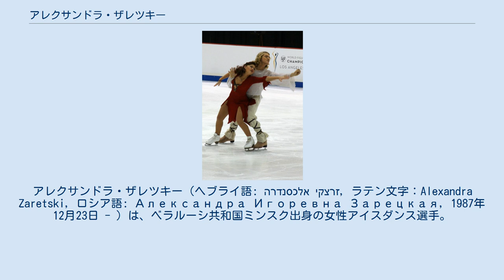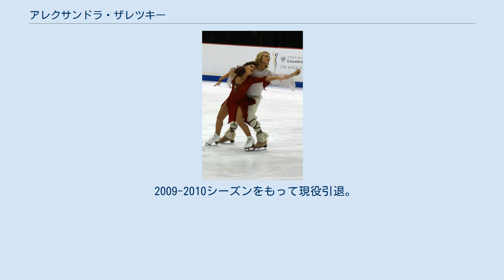アレクサンドラ・ザレツキー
アレクサンドラ・ザレツキー（ヘブライ語: אלכסנדרה זרצקי‎, ラテン文字：Alexandra Zaretski, ロシア語: Александра Игоревна Зарецкая, 1987年12月23日 - ）は、ベラルーシ共和国ミンスク出身の女性アイスダンス選手。
2006年トリノオリンピック、2010年バンクーバーオリンピックイスラエル代表。
パートナーは実兄のロマン・ザレツキー。
 ベラルーシ共和国のミンスクに生まれた。
3歳のときに家族とともにイスラエルへ移住し、6歳のときにイスラエルでスケートを始め、1995年より実兄のロマン・ザレツキーとカップルを結成した。
当初コーチは父イーゴリと母エレーナであった。
 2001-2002シーズンからISUジュニアグランプリに参戦し、翌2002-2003シーズンにはイスラエル選手として初めてISUジュニアグランプリの表彰台に上るまでになった。
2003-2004シーズンにはJGPバルト杯でISUジュニアグランプリ初優勝を飾る。
世界ジュニア選手権には4シーズン連続で出場し、2005年世界ジュニア選手権では自身最高位の4位入賞を果たした。
 トリノオリンピックを控えた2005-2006シーズンよりシニアクラスに転向し、ISUグランプリシリーズにも出場を果たした。
トリノオリンピックでは、22位に終わる。
2006年ネーベルホルン杯で3位となり、シニアクラスで初めて表彰台に上った。
 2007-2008シーズンからコーチをガリト・チャイトに変更。
2008年欧州選手権では自己最高得点をマークし、自己最高位の8位となった。
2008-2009シーズンは成績が伸び悩むものの、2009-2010シーズン、スケートアメリカでISU主催のシニアの国際大会で初めての表彰台となる銅メダル。
欧州選手権と世界選手権では自己最高の順位となった。
 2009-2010シーズンをもって現役引退。